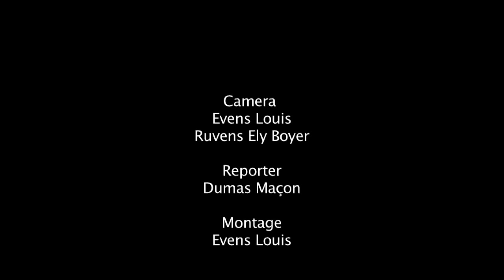komès ak konsomasyon vyann nan Pòtòprens